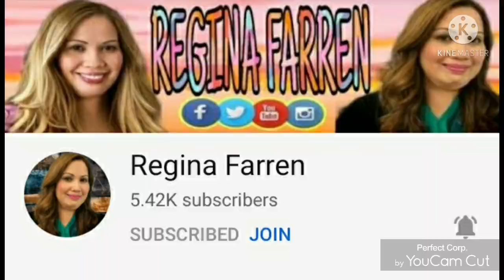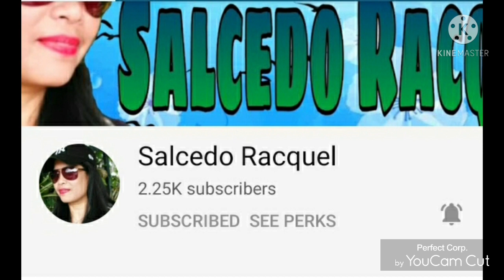Going Home to New Westminster